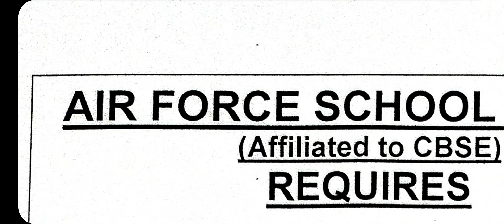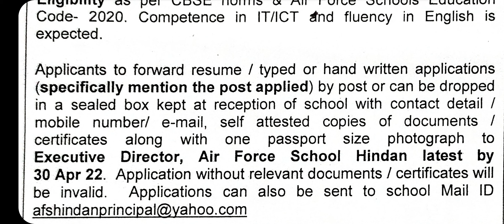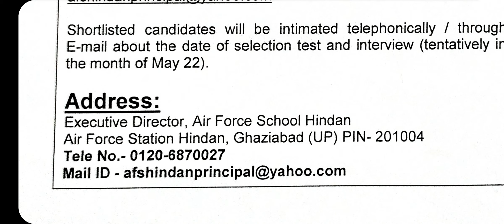AFS RECRUITMENT 2022 APPLY NOW FOR LIbrarian NTT PGT TGT PRT LAB ATTD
AIR FORCE SCHOOL HINDAN ( Affiliated to CBSE ) REQUIRES PGT ( Commerce ) , PGT ( Political Science ) , PGT ( Geography ) , PGT ( Psychology ) , TGT ( Maths ) , TGT ( Drawing ) , Health Wellness Teacher , Special Educator , PRT , PRT ( Computer ) , Junior Librarian , NTT , Lab Attendant ( Physics ) , Lab Attendant ( Biology ) , Helper ( Sweeper ) & MTS ( Watchman ) . Eligibility as per CBSE norms & Air Force Schools Education Code 2020. Competence in IT / ICT and fluency in English is expected . Applicants to forward resume / typed or hand written applications ( specifically mention the post applied ) by post or can be dropped in a sealed box kept at reception of school with contact detail / mobile number / e - mail , self attested copies of documents / certificates along with one passport size photograph to Executive Director , Air Force School Hindan latest by 30 Apr 22. Application without relevant documents / certificates will be invalid . Applications can also be sent to school Mail ID Shortlisted candidates will be intimated telephonically / through E - mail about the date of selection test and interview ( tentatively in the month of May 22 ) .